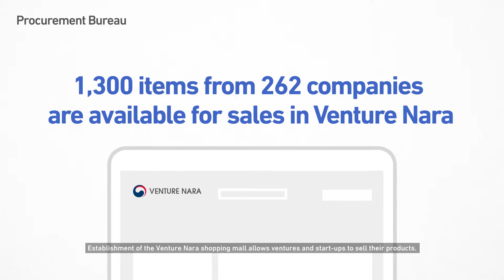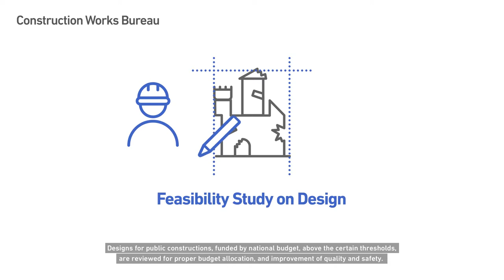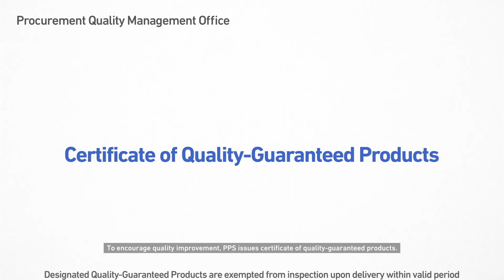What Does PPS Korea Do? (Roles of PPS Korea)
This promotion video is desinged to elaborate on the roles and responsiblities of PPS Korea.